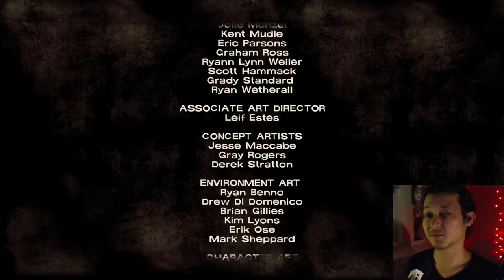The Walking Dead: Season 1 - Ep.4 (part 2) - END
Game capture: OBS Studio
Microphones: Audio-Technica ATR-6550, Zoom H1
Video editing: Vegas 14
Webcam: Logitech C920
Computer: HP i7
Audio editing: Audacity